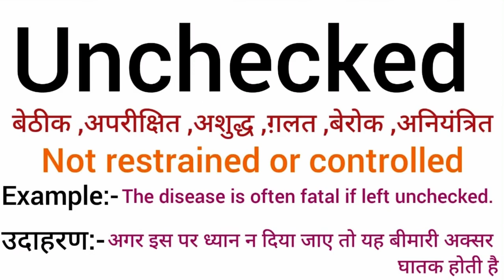Unchecked meaning in hindi | Unchecked ka matlab kya hota hai | Word meaning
Unchecked meaning in hindi
Unchecked   ka matlab kya hota hai
english to hindi
word meaning
what is unchecked
Unchecked  का हिंदी अर्थ